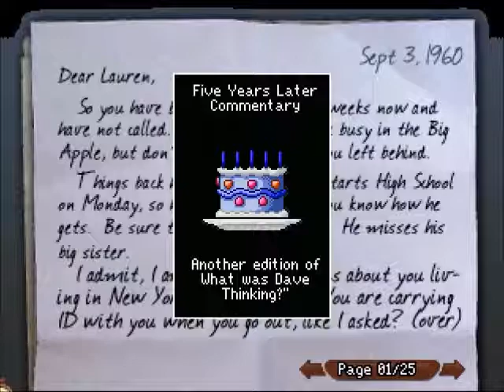Blackwell Legacy commentary (part 2)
The second chunk of bonus commentary from the Steam version of The Blackwell Legacy. There is a lot of commentary in this game.